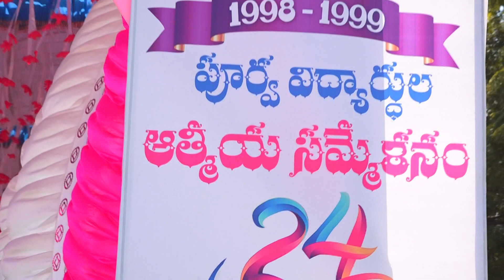ZPHS 10th class batch 1998-99 thippayapalem ---DISC--3